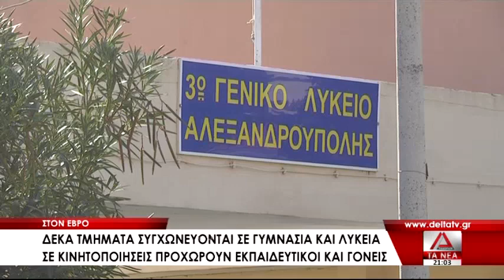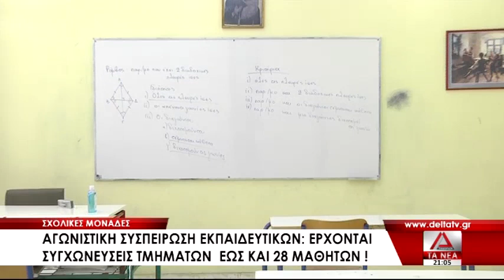ΤΟ ΚΕΝΤΡΙΚΟ ΔΕΛΤΙΟ ΕΙΔΗΣΕΩΝ 13 10 21